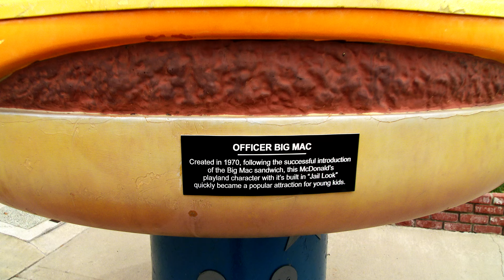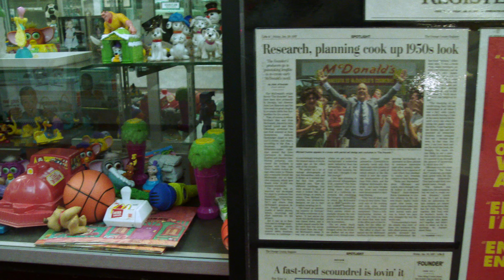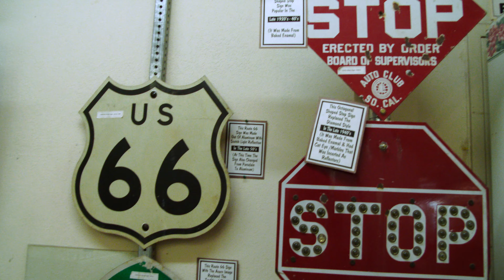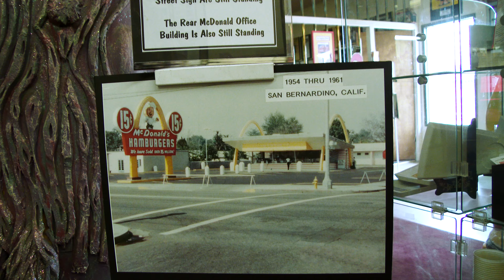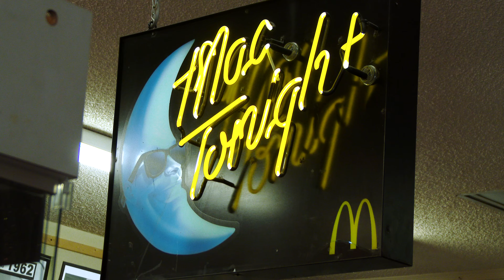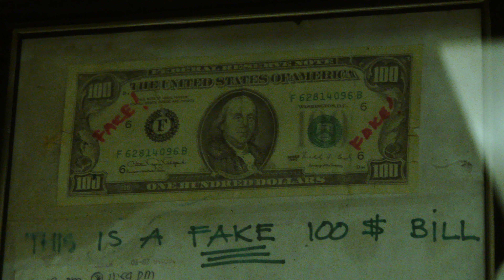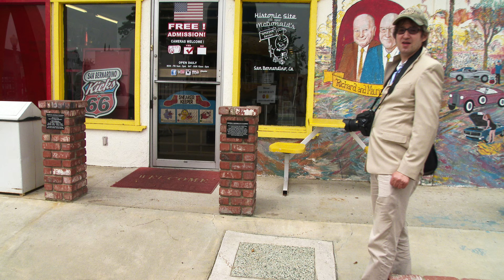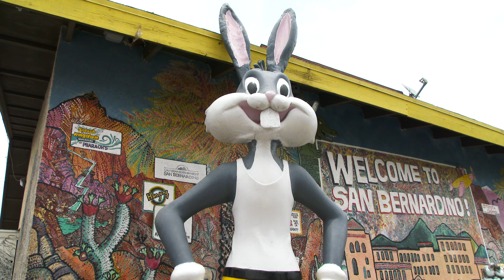THE FIRST MCDONALDS ORIGINAL LOCATION AND MUSEUM TOUR 4k 60p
Danny and Michael visit the original location of the first Mcdonalds museum in San Bernadino.  The location is also portrayed in the movie The Founder We are met by the founder of the museum Albert Okura who gives some interesting background on why the site is historic.  Albert Okura is also the founder and CEO of Juan Pollo chicken.  We finish by stopping at Juan Pollo chicken for a look at how good the food is.